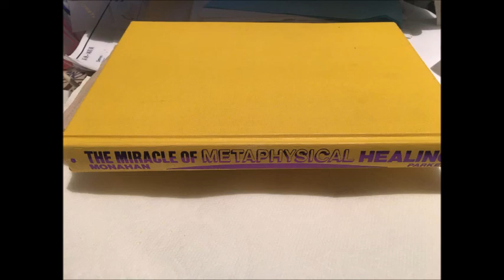Evelyn M Monohan Higher Self Meditation from Miracle of Metaphysical Healing book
Read From the book:  The Miracle of Metaphysical Healing by Evelyn M. Monohan 1975
Connecting to your higher self and triggering the power of Energized Mind for healing. These teachings are compatible with Neville Goddard on using your imagination and the power of GOD within you.